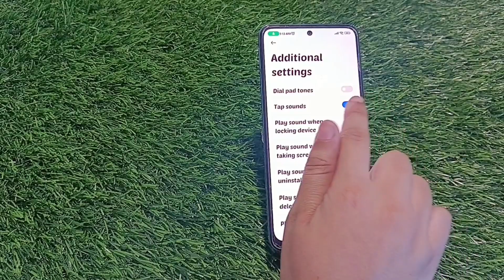Touch Sound Off Poco X5 5G,Poco X5 5G Mein Touch Sound Off Kaise, Touch Sound Band Poco X5 5G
Touch_Sound_Off_ Poco X5 5G